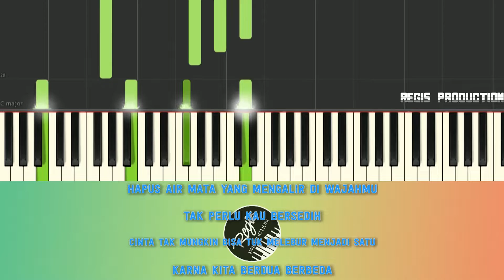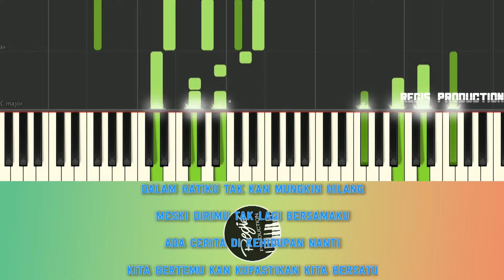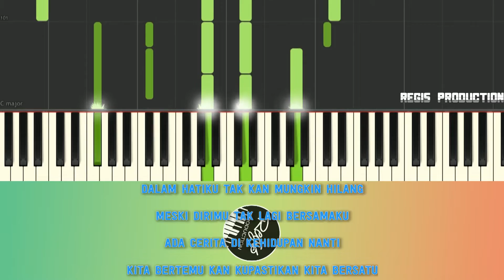Lesti - Ada Cerita MALE (Karaoke Acoustic) by regis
Lesti - Ada Cerita Male Chord

berikut ini adalah lagu Lesti terbaru yang berjudul 'Ada Cerita' Piano karaoke instrumental tanpa vokal

Software Used:
Adobe Audition
FL Studio
Adobe Premier